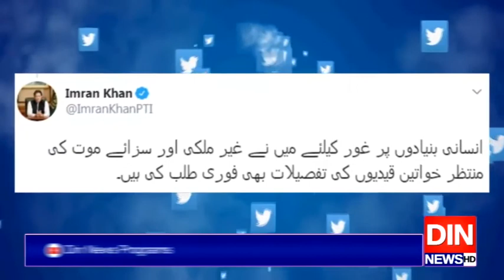وزیراعظم کی انسداد تشدد بل جلد قومی اسمبلی میں پیش کرنے کی ہدایت